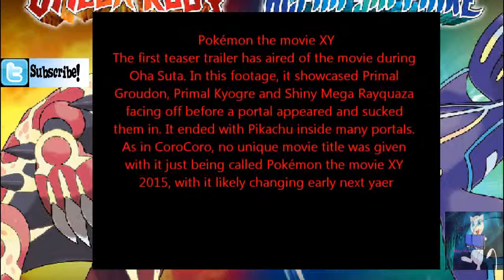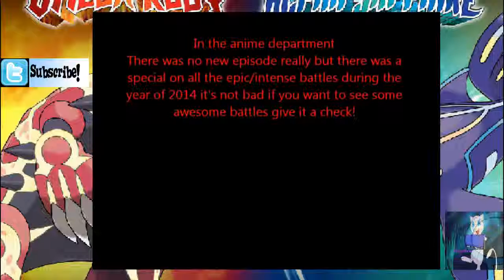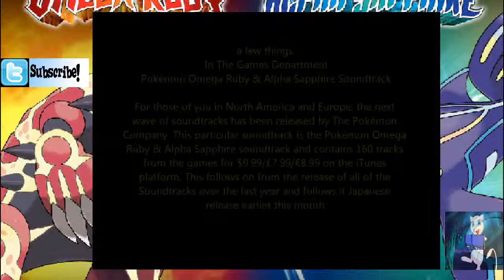Title Random News Update January4 Anime Game News By Mega Mew